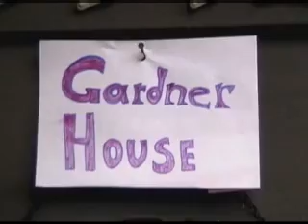Nutria Episode 3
Part three of the crappy Nutria movie. Tensions mount as the Nutria establish their bloody reign of terror.